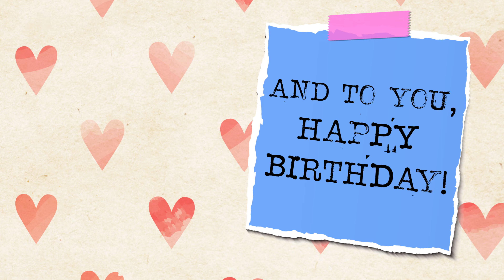21 OCTOBER BIRTHDAY STATUS